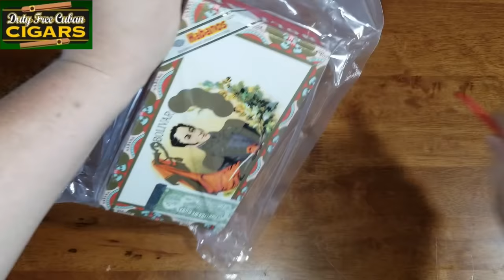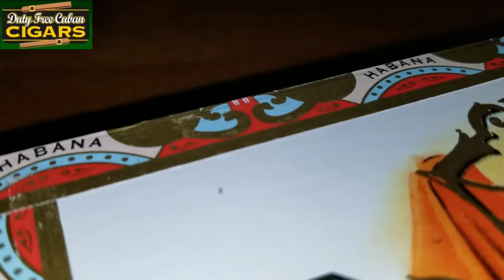Duty Free Cuban Cigars - Review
Guys I'll leave here in US and I've been asked many times if it's illegal. It's all Legal !!! You can order Cuban cigars online, store them and smoke them on territory of US.
The only thing that illegal, is to sell them  on US territory, so for that reason you will not gonna find Cuban cigars in your local cigar shops. Also you cannot import Cuban cigars from Cuba to US. So for that reason all shipping comes from Switzerland or Hong Kong. But when you visiting Cuba as a tourist you can actually bring a limited amount of cigar for your personal use!

Track 1:
Kronicle - The Jazz Man

Track 2:
Joakim Karud - Love Mode

Track 3:
Joakim Karud - Canals